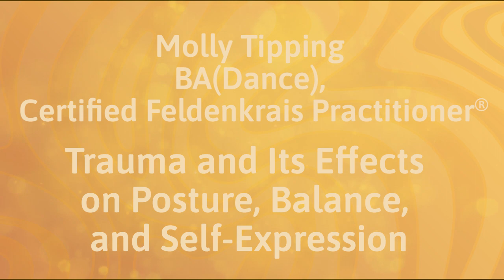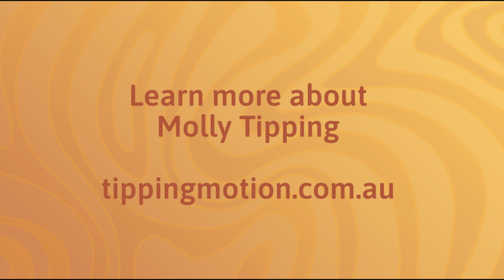Molly Tipping and the Effects of Trauma at Move Better, Feel Better: A Feldenkrais Awareness Summit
Molly Tipping, BA(Dance), Certified Feldenkrais Practitioner presents Trauma and Its Effects on Posture, Balance, and Self-Expression at the 2021 Move Better, Feel Better: A Feldenkrais Awareness Summit.

This is a short excerpt from a full interview.

Traumatic events affect our self-expression, self-assertion, and recuperative abilities (self-care). But they also leave their mark on our posture and can interfere with our balance, and proprioception (sense of body in space).

In this talk I will share how The Feldenkrais Method® can support individuals recovering from recent traumatic events, as well as help individuals move beyond the constraints of past trauma.

I will also include somatic explorations to help make clear how you can find more embodied and functional ways to find your way through trauma.

Stick around to listen to the other Feldenkrais, somatic movement, breath, music, dance and play specialists presenting at the summit, found It's a great introduction to the Feldenkrais Method, Awareness Through Movement and other somatic approaches to moving better, feeling better, and living a better life.